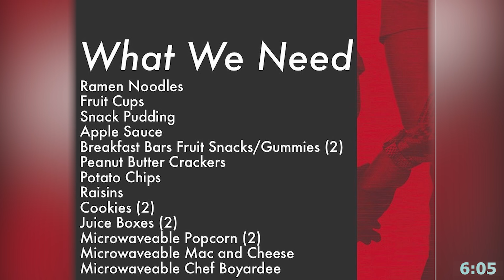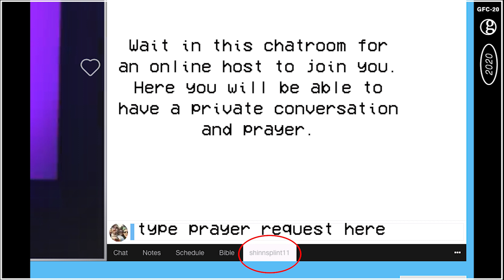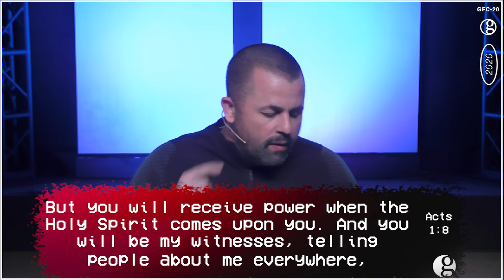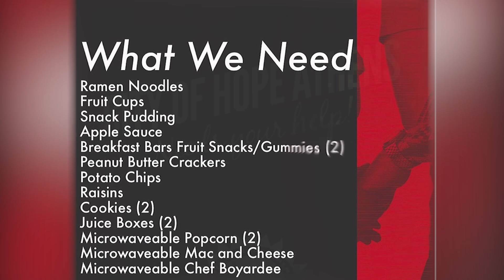April 26th Full Service